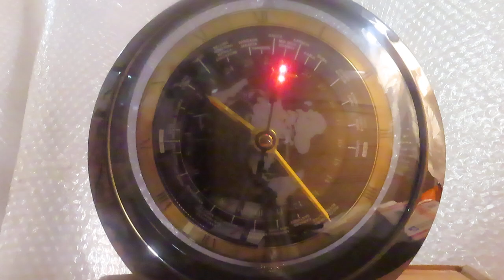Unboxing my latest Seiko World Time clock from a winning bid on eBay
0:00 Start unboxing.
1:43 First blink
2:35 Start shaking, the lights blink in response.
2:59 Final shake that make the lights blink like new.
4:40 done talking
19:15 close the box to make a stand for the clock
20:44 the clock is steady on the stand
23:22 quiet and steady.
The seller wrote at the of the end of the description: "This clock lights up but it is not consistent. It does seem to have a connection issue with the battery terminal. Maybe an easy fix." This seem to be a common issue with the Seiko world time clock with the airplane second hand that has two blinking red LEDs. I thought the clock has two brushes (used to feed power to the LEDs) that have been worn out. I expect this one also behave similarly to mine. Just after I unbox this one, I saw the LEDs blinked once. Just for grin, I shook the clock vigorously. To my surprise,  the LEDs appear to respond and work better than I expected. Now I wondered: Did  I just make the clock work better? Or this is how the seller describe the problem with the blinking lights. I shook my clock a couple hours earlier but did not get any result. The lights on my clock still blink too few and far in between. This clock now behave just like mine a couple decades ago. I considered that was normal. I think the light on these clocks was designed to blink randomly to make it look more interesting.